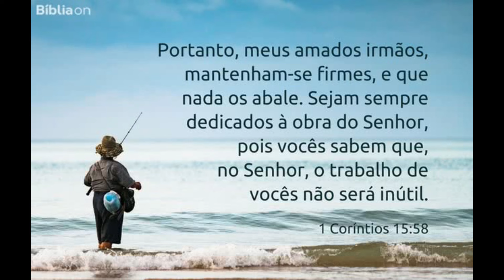Cangaço - O triste fim de Benjamin Abrahão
⬇️⬇️LIVROS SOBRE O CANGAÇO, CLICK NO LINK ABAIXO:
Livro Maria Bonita: Sexo, violência e mulheres no cangaço.

CANAIS PARCEIROS:
😊👀 UMA HISTÓRIA PARA A MEMÓRIA